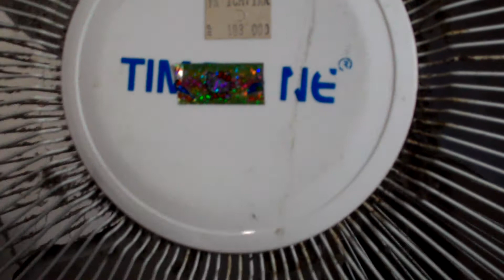Timezone stand fan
This fan is located at my mom's friend's house which close to a mountain, in the TV room...

Here is a Timezone stand fan in white-blue. The brand label on the fan's badge itself has been faded on the middle part, and obscured by that hologram... I only turn it on high speed, because I had to go. Nothing special about it, and it blows decent air delivery. Enjoy